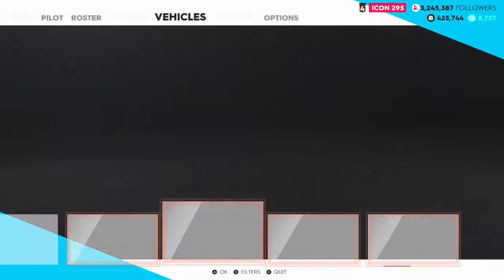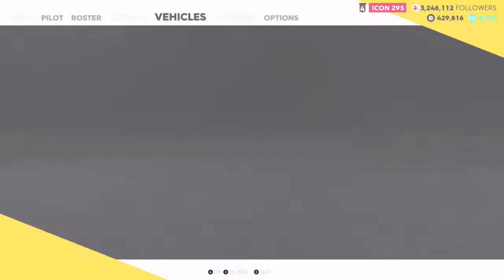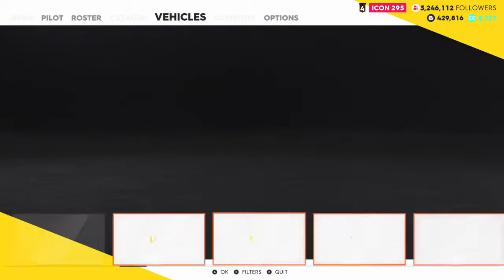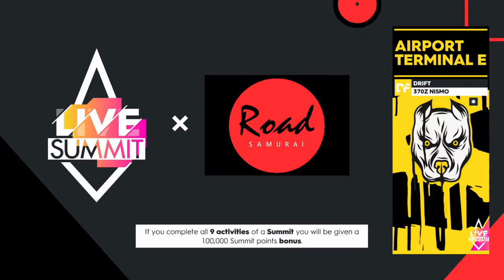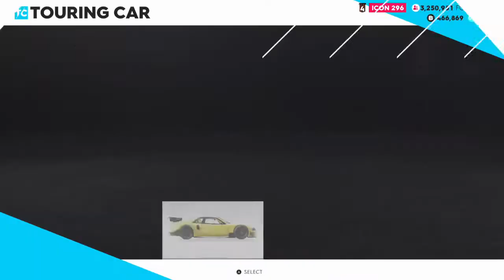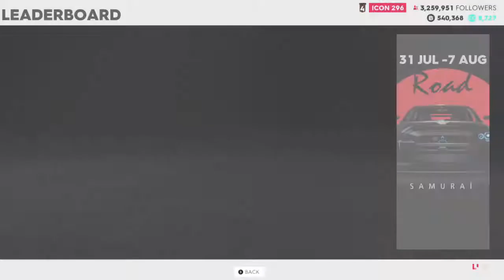How to unlock the NEW Mitsubishi Black Knight - The Crew 2 Live Summit